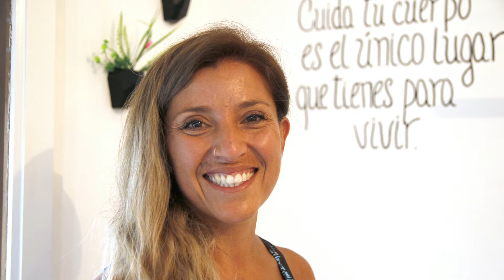Andrea Rothen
Conocimos a Andrea Rothen, profesora de yoga , personal trainer, profesora de educación física y fitness, maestra reikista, acompañante terapéutica y muchas cosas mas que nos cuenta en esta interesante nota, donde nos presenta su centro " ESPACIO RADHARANI", un centro integral de fitness estetica y salud.